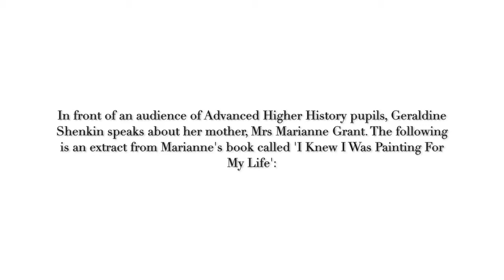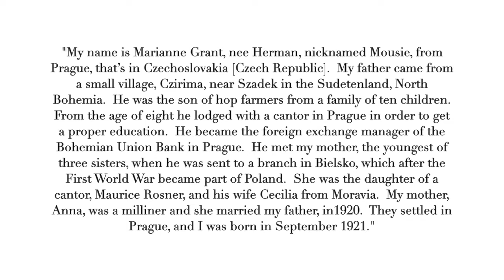HMD2018 - Oystercatcher interviews Geraldine Shenkin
In an exclusive video, Geraldine Shenkin talks about her mother, Mrs Marianne Grant, a survivor of The Holocaust.